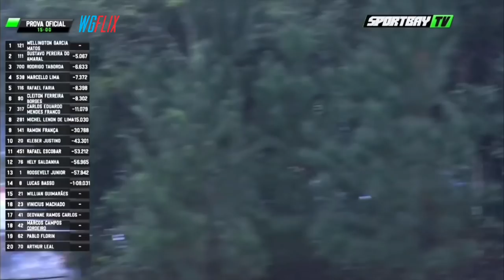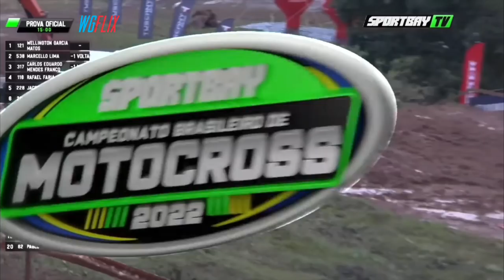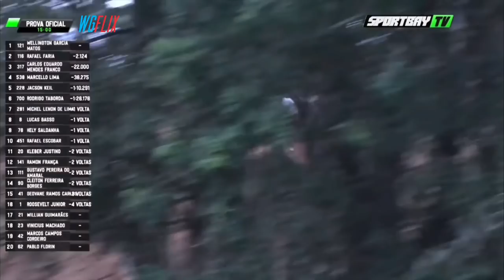Vlog #47 CORRIDA NA LAMA DO BRASILEIRO DE MOTOCROSS - COMO ME SAÍ ?